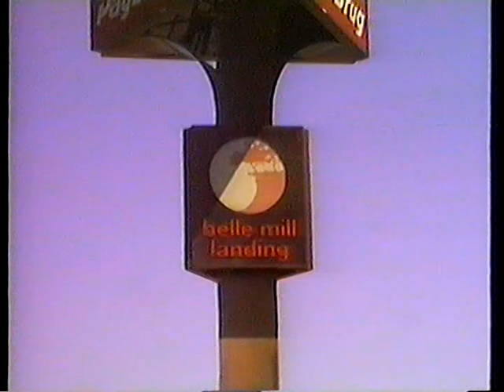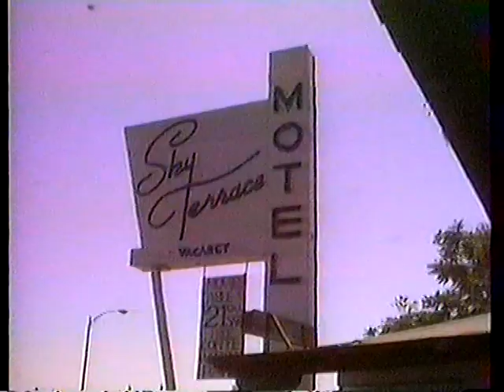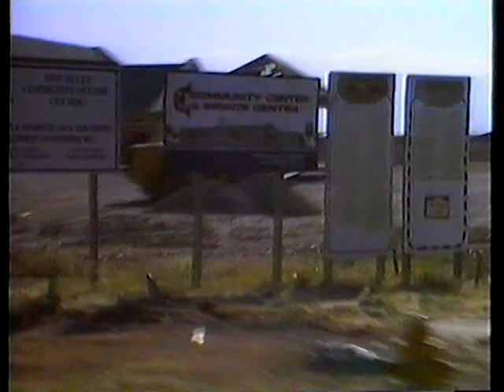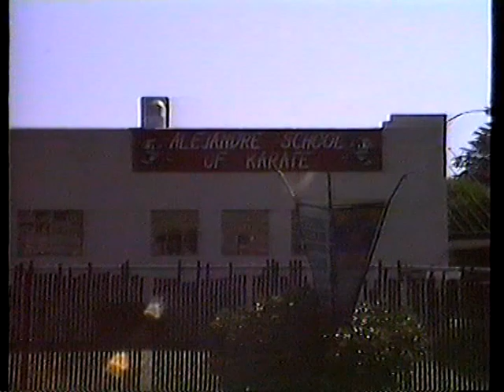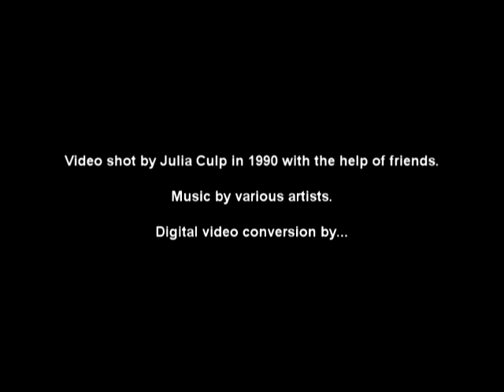1990 Red Bluff Tour for 10-year High School Reunion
Tour of Red Bluff, California taken in 1990 for the Class of 1980 10-year reunion. Originally, there were music clips by various artists playing in the background as we recorded...but these had to be muted due to copyright.